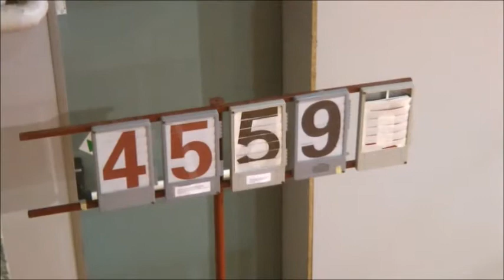Camp. CSI Open Pro Brianza 2011-12 - Virtus Calco - Blackout Aicurzio 45-59.wmv